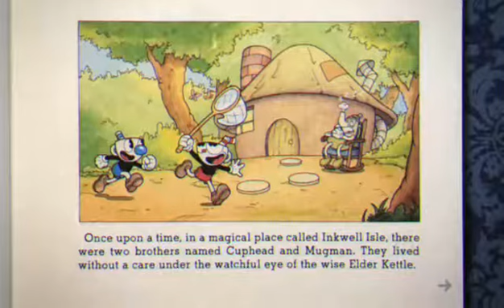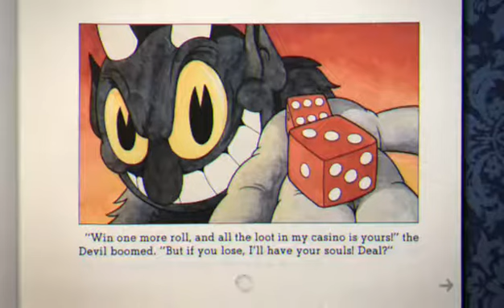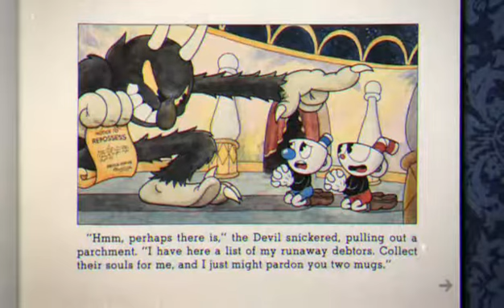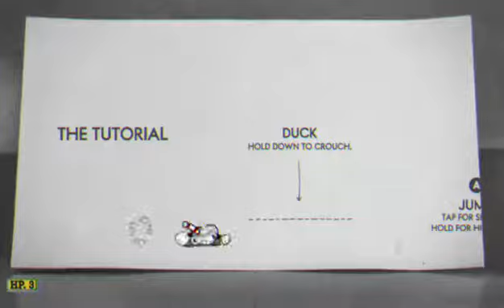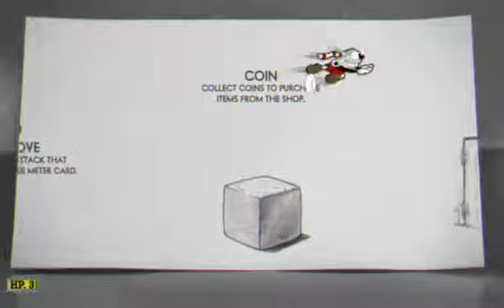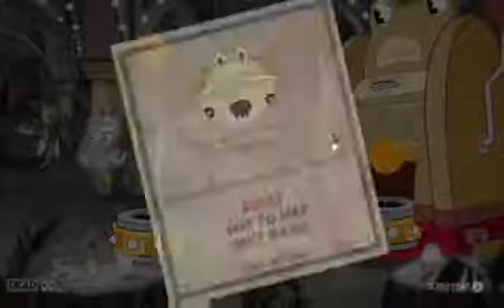Being triggered in a new game???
Hi guys hope you enjoyed this video, it's my first time playing it some im still getting used to it .